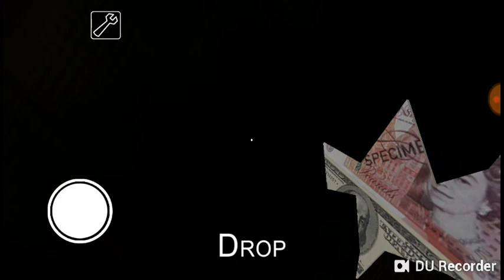GRANNY mode riche💲💎💶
Coucou tout le monde aujourd'hui je suis sur un mode de GRANNY j'espère qu'il va vous plaire kiss❤